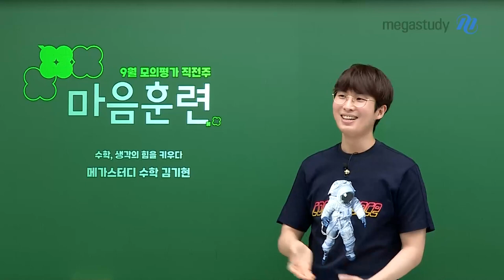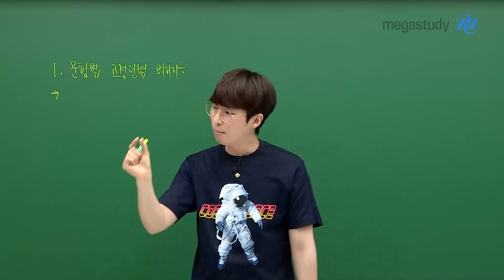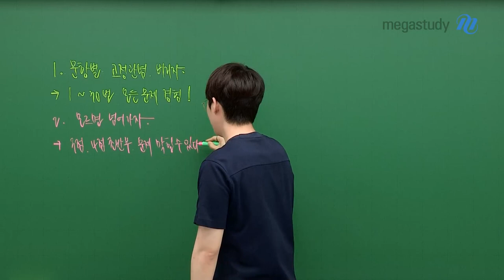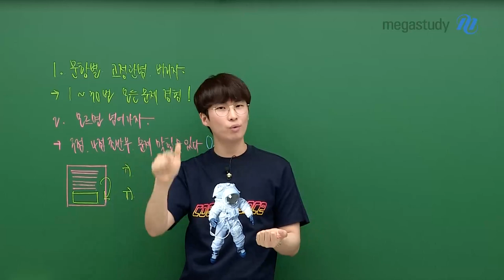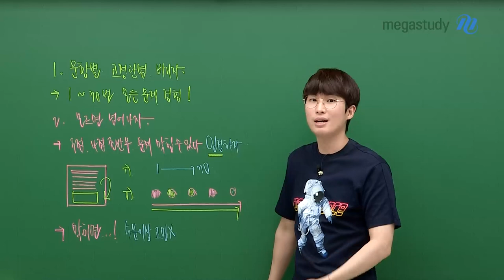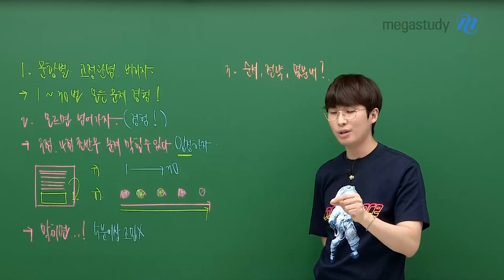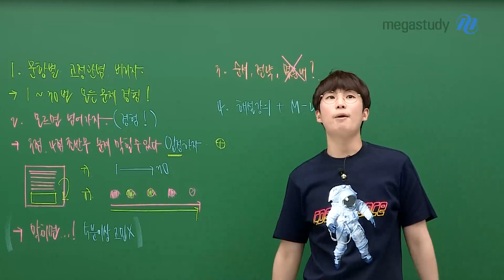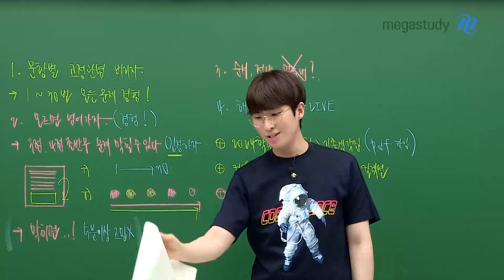[메가스터디] 수학 김기현쌤 - 9월 모의평가 직전주 마음훈련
떨리고 긴장될 9월 모의평가 직전,
이 시점 김기현 선생님의 따뜻한 응원과 마음 훈련 방법을 확인해 보세요.

1. 문항별 고정관념 버리자
: 1번부터 30번까지 모든 문제를 경험할 수 있도록!

2. 모르면 넘어가자
: '3,4점 초반부 문제 막힐 수 있다'라는 것을 인정하자!

3, 순서, 전략, 풀이 시간에 집착하지 말자

4. 해설강의를 참고하여 나의 취약 포인트를 확인하자

하나하나에 멘탈이 흔들리지 않게 자신을 믿고 차근차근 해내봅시다.
마지막에 시험지 흔들며 후련하게 나올 그날까지 화이팅!